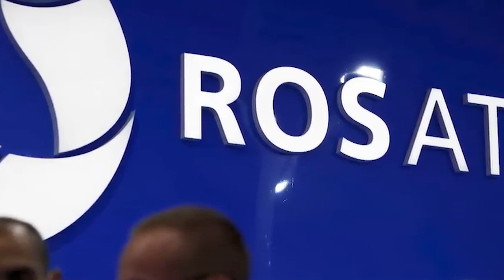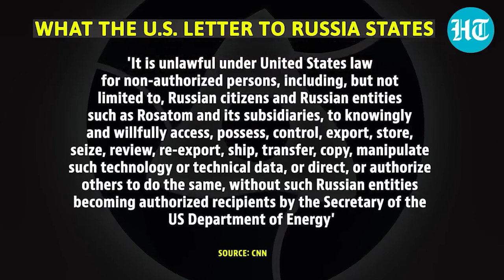Kyrpad ka U.S ia u Putin; Ong ia ka Russia ban nym ktah ia ka sensitive nuclear tech ha Zaporizhzhia